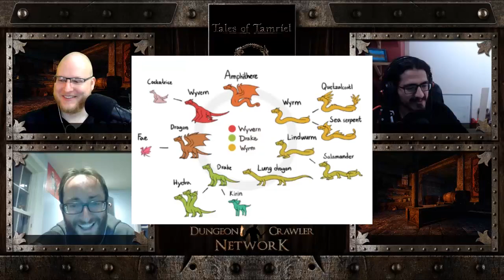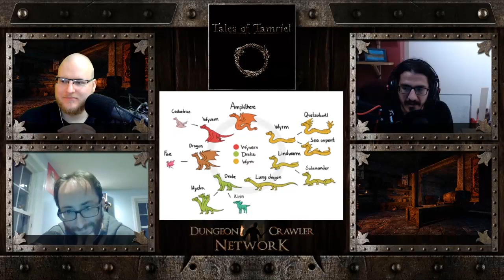The Elder Scrolls Online | Tales of Tamriel | Episode 192: Season of the Wyvern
If you enjoyed the show, consider leaving us an iTunes review!

Tales of Tamriel | Episode 192: Season of the Wyvern – An action-packed show full of game news, tales, opinions, and listener emails for The Elder Scrolls Online by Zenimax Online Studios!

This week on the Tales of Tamriel Podcast, the crew goes over the SeasonOfTheDragon announcement of Elder Scrolls Online to discuss their hype, concerns and theories about what 2019 has in store, while Aggelos tries to convince everyone that Elder Scrolls Dragons are actually Wyverns.

Show Notes:

• Tales of Tamriel
• Eric Wrobel leaves ZOS, Brian Wheeler Becomes new Lead Combat Designer
• Upcoming Changes to Racial Bonuses
• Season of the Dragon Announcement Recap

Podcast Information:

• Your Show Hosts: Aggelos (@Aggelos_DCN), Arkhaniir (@Arkhaniir), Lotus of Doom (@LotusofDoom), Promethean (@Promethean99)
• Listen to the Tales of Tamriel on iTunes, Stitcher, Google Play, Player FM, SoundCloud, Spotify, Twitch.tv, YouTube
• Follow the Tales of Tamriel podcast: Website, Twitter, Facebook
• Follow The Dungeon Crawler Network: Website, Twitter, Facebook, Google Plus, Twitch.tv, YouTube

If you wish to support Tales of Tamriel and The Dungeon Crawler Network, consider clicking the donate link on the bottom of our website or support us over at our Patreon Page, Patreon.com/DungeonCrawlerNetwork!  We hope you enjoyed this episode of Tales of Tamriel and be sure to come back next week!